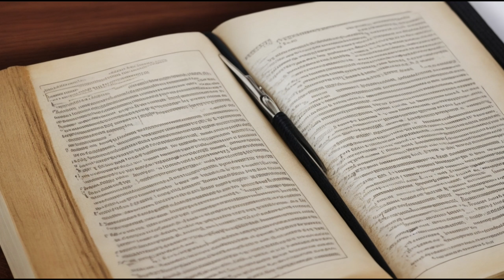📺 Who Killed Cain - Unveiling the Ancient Mystery A.I Describe‼👀👀👀🙄🤥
Join us on a journey through the ancient mystery of Cain's demise. Dive into the depths of human nature as we unravel the story of Cain and Abel, a timeless battle that blurs the line between man and beast.
📚 Additional Resources:
Midrash, The Bible; The Forgotten Books of Eden

🕒 Timestamps:
00:00 - Introduction
03:12 - The Ancient Mystery of Cain
06:45 - Unveiling the Truth
10:28 - The Relevance Today

📢 Discover thought-provoking content on MYSTIC PARABLES where we delve into history, mythology, and the human experience.

Images created using LeonardoAI, Speech ElevenLabs, PlayHT,
Midrash, The Bible, Torah, The Forgotten Books of Eden,